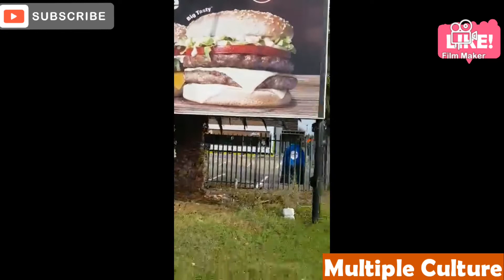JOHANNESBURG UNDER ATTACK!!CORONA VIRUS IN SOUTH AFRICA۔۔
COVID-19 Damaged every where..current situation in south africa.everything lock down